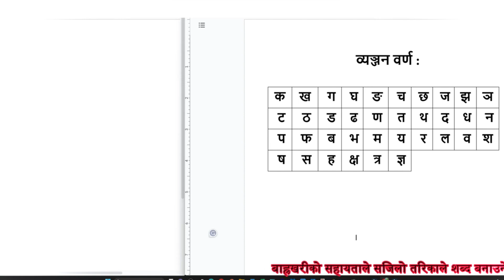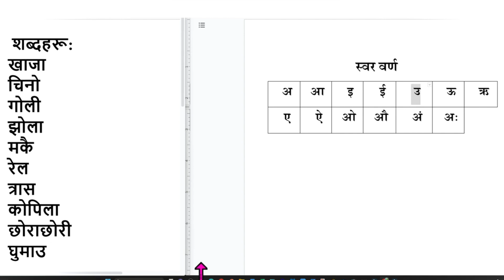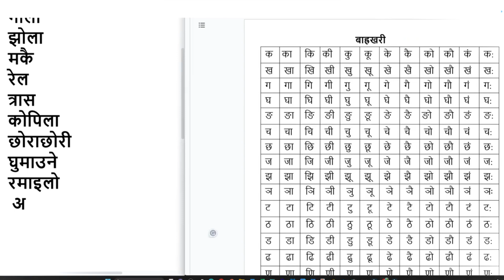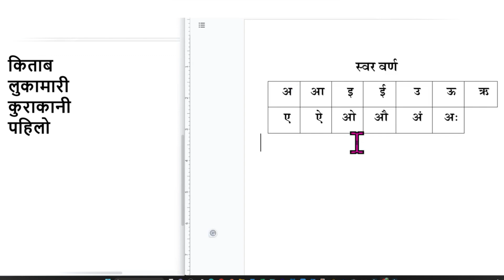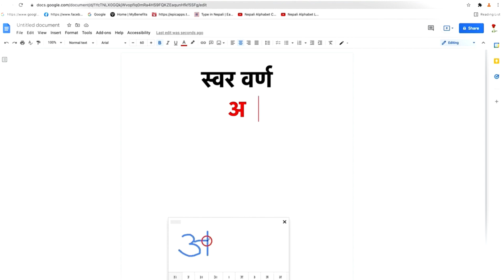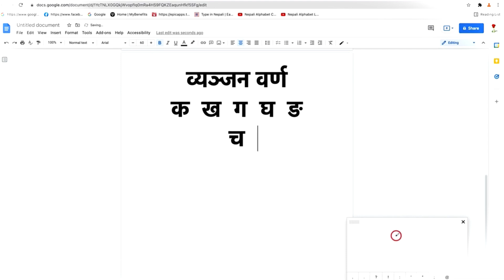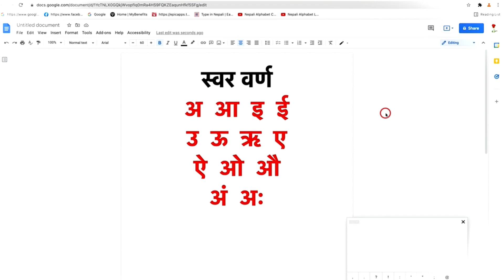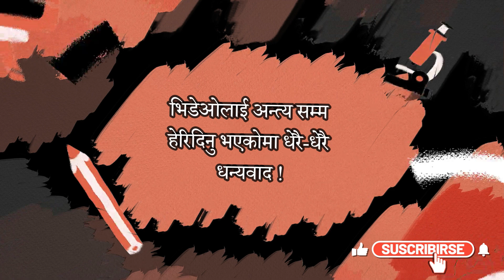How to Write Nepali Scrept on Google Doc ? बाह्रकरीको सहायताले गूगल डकमा कसरी नेपाली भाषाका अक्षर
बाह्रकरीको सहायताले गूगल डकमा कसरी नेपाली भाषाका अक्षर कसरी लेखिन्छ ? How to Write Nepali Scrept on Google Doc ?